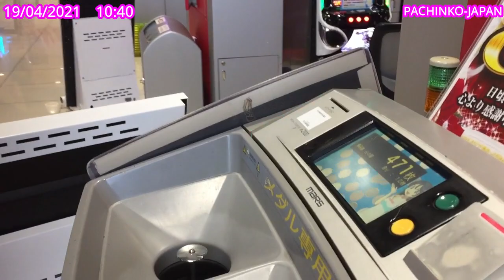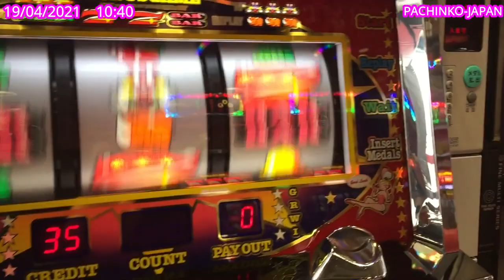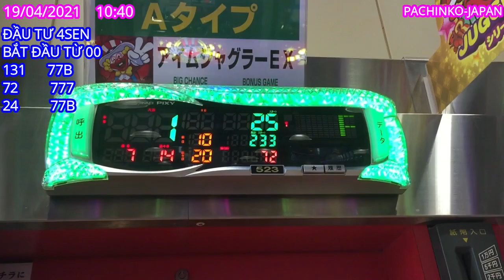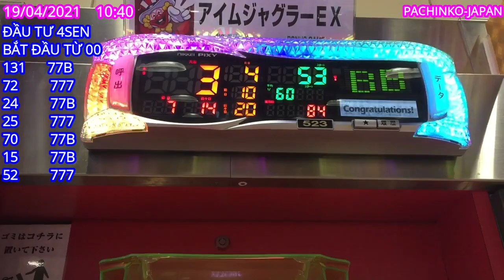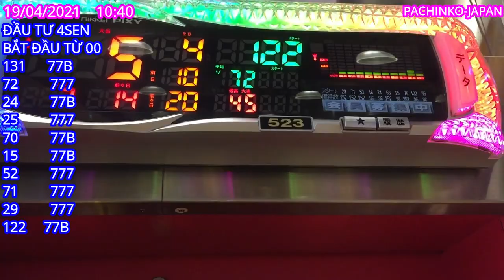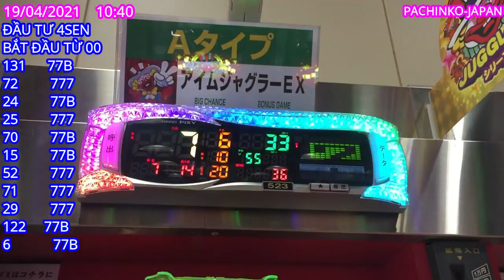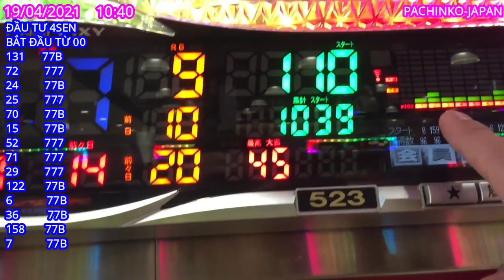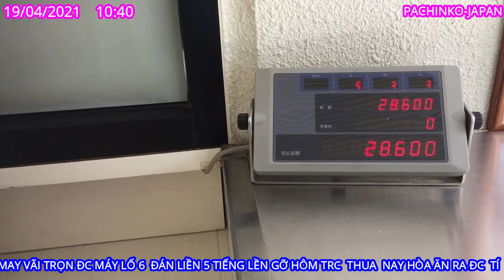19/04/2021 CÁCH TRỌN MÁY PACHINKO ĐỂ ĂN 777 GOGO NHIỀU NHÌN HOA MẮT NVT-JAPAN